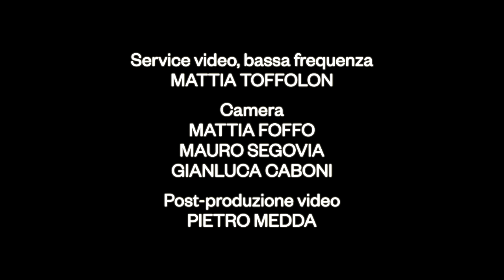Sandro Cappai: Non è andata proprio così - Spettacolo Completo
In questi anni è capitato spesso che alla fine di uno spettacolo qualcuno mi chiedesse: "Ma questa storia che hai raccontato sul palco è vera?", e io in genere rispondevo: "Di base sì... ma diciamo che non è andata proprio così". Quindi alla fine mi sono detto: questa frase mettiamocela direttamente nel titolo dello spettacolo.
"Non è andata proprio così" è il mio terzo spettacolo di stand-up comedy, nonché il mio secondo comedy special.

Ho deciso di pubblicare questo spettacolo in maniera completamente gratuita, ma se volete sostenere il mio lavoro, potete lasciare una donazione su PayPal a questo
Ma soprattutto, potete venire a vedermi dal vivo.
O volendo potete fare entrambe le cose. Vi voglio bene.

Non è andata proprio così

Una produzione CMP srl

Marco Camba
Sandro Cappai

Scritto e interpretato da
Sandro Cappai

Regia
Pietro Medda

Comici in apertura
Albert Huliselan Canepa
Pasqualino Massa

Mixaggio, musiche
Riccardo Cappai

Service video, bassa frequenza
Mattia Toffolon

Camera
Mattia Toffo
Mauro Segovia
Gianluca Caboni

Post-produzione video
Pietro Medda

Per il teatro "Intrepidi Monelli"

Direzione
Sergio Piano

Supporto tecnico
Alessandro Vacanti

Responsabile sicurezza
Matteo Matta

Registrato al teatro "Intrepidi Monelli" di Cagliari il 28 luglio 2022